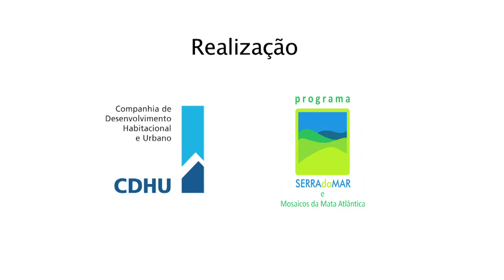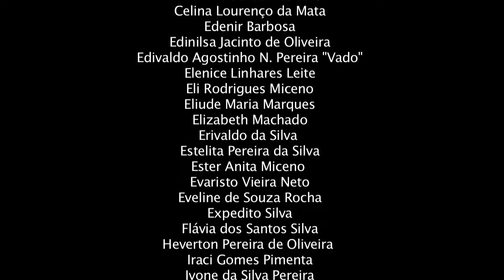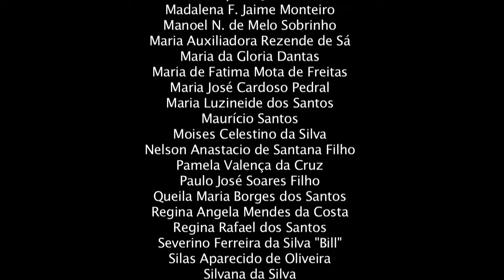Jornal Comunidade em Ação - O inicio...